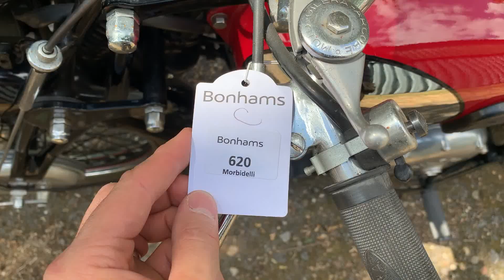C.1946 GILERA 247CC NETTUNO (LOT 620)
AUCTION ADDRESS
Hangar 113
Bicester Heritage
Buckingham Road
Bicester
Oxfordshire
OX26 5HA

Gilera first sprang to prominence in the late 1930s, when its supercharged four-cylinder racers trounced BMW in Grands Prix, and snatched the world speed record away from the German marque. Throughout the early 1950s it was the racers which again grabbed the headlines, the Arcore marque's fours taking five manufacturer's titles and six individual championships in the hands of riders such as Duke, Liberati, and Masetti. Although racing generated valuable publicity, it was sales of road bikes that paid the bills. Best known and most successful large-capacity Gilera roadster of the period was the 500cc Saturno. Less familiar outside Italy was its baby brother the Nettuno (Neptune) - a 247cc, overhead-valve, four-stroke single - which, like its larger contemporary, employed the horizontally-sprung, friction-damped, swinging-arm rear suspension first seen on the pre-war blown four. The Turismo produced 11bhp while the more powerful Sport, with alloy cylinder head, came with 13 horsepower on tap. Top speeds were 64mph and 78mph respectively. Production of both models ended in 1954. This Nettuno has been restored by a specialist. The machine is offered with a combined instruction manual/parts list. There is no registration document with this Lot.

£4,000 - 6,000
€4,500 - 6,700